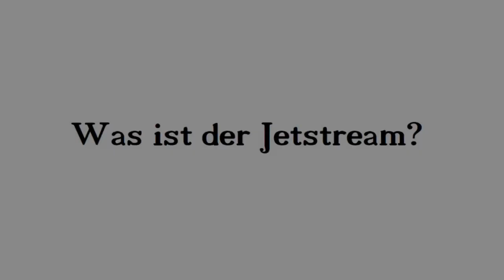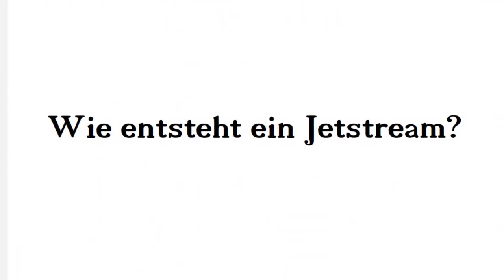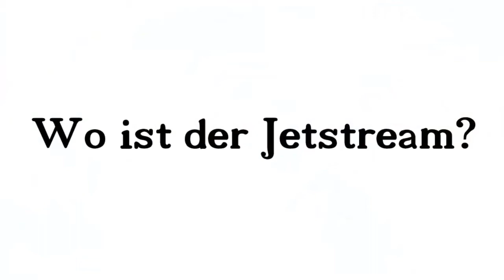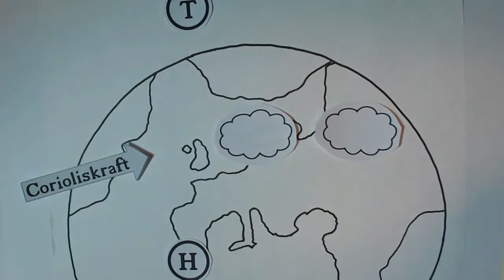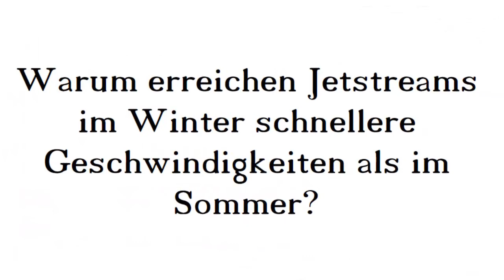Wie entsteht ein Jetstream? - Geo goes YouTube